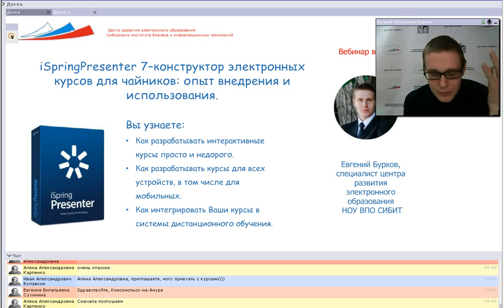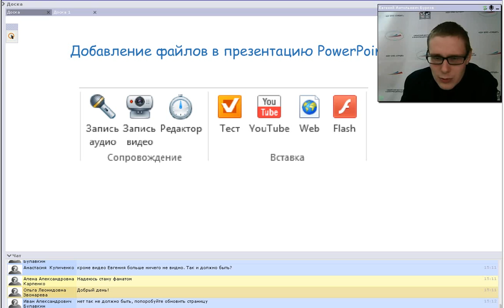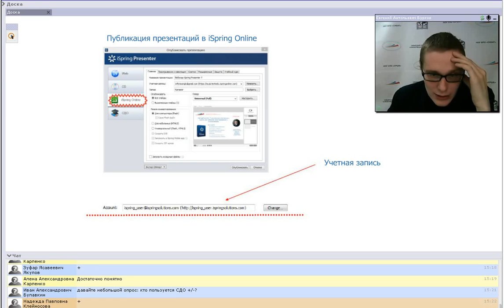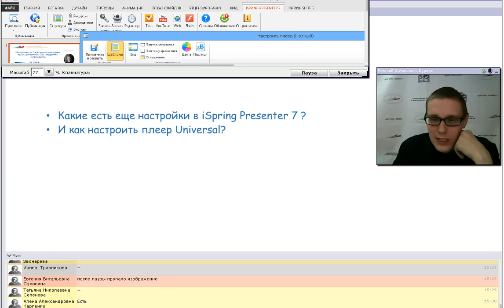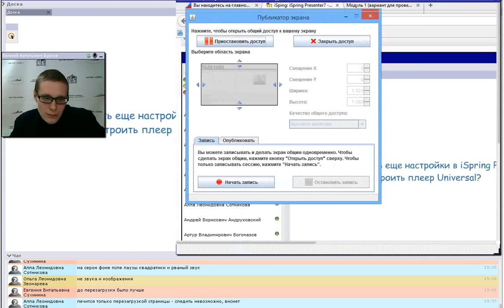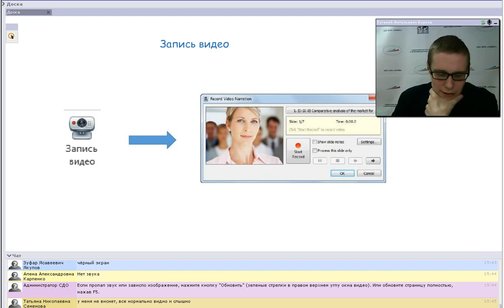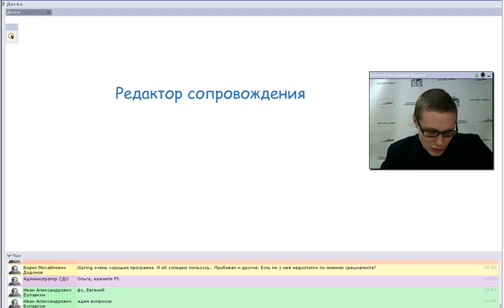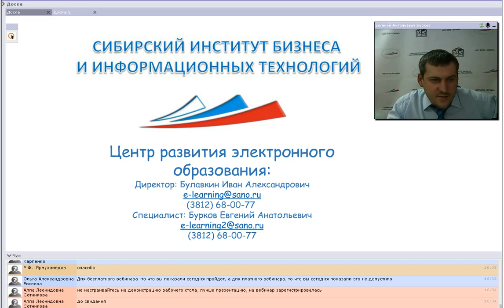iSpring Presenter 7 – конструктор электронных курсов для чайников: опыт внедрения и использования